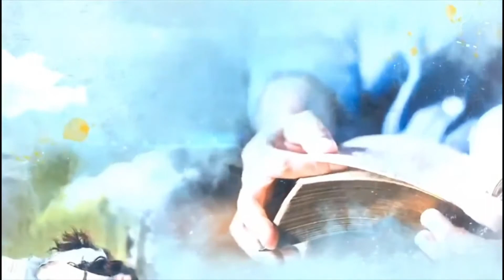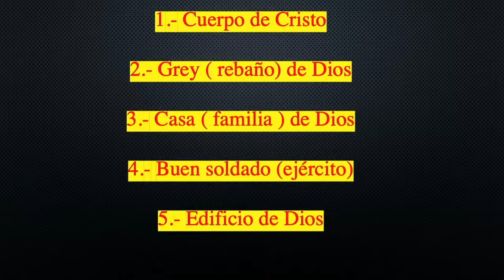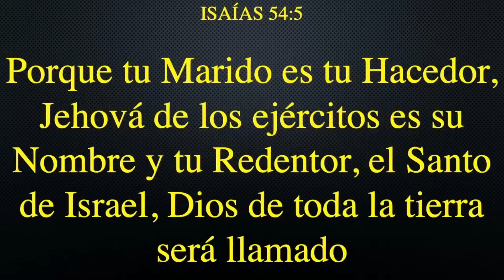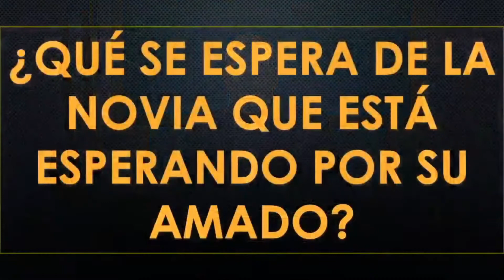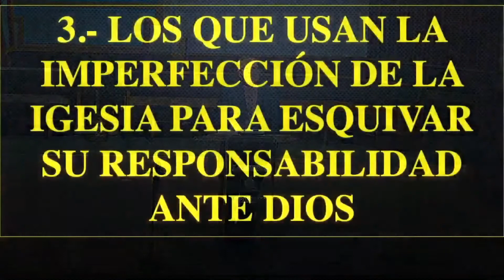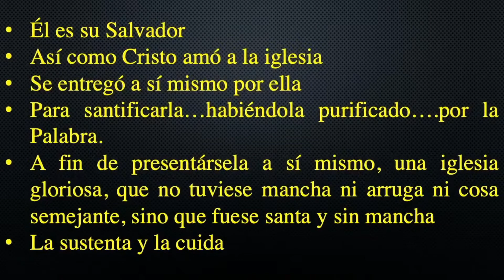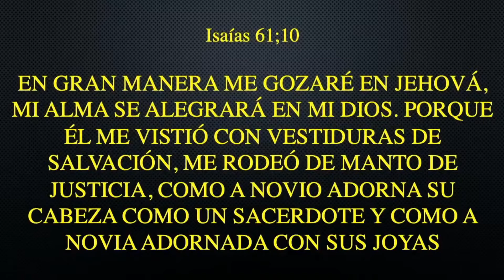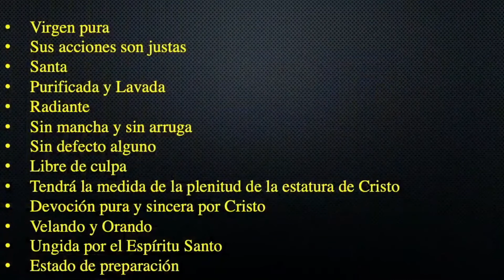Sermón "La Novia de Cristo"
Pastor Guillermo Quiroz.
La Sierra Spanish SDA Church